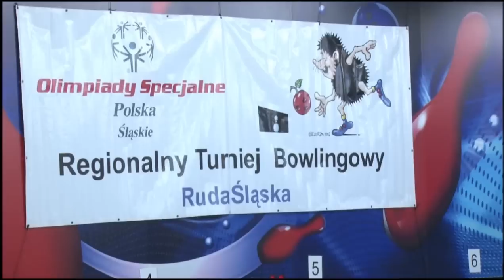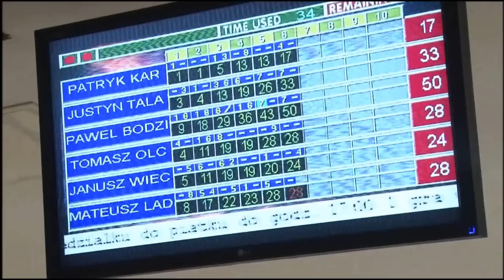Bowling-Ruda Śląska 2012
XVII Regionalny Turniej Bowlingowy Olimpiad Specjalnych Polska-Ślaskie z udziałem ponad 140 zawodników reprezentujących  20 sekcji terenowych z 13 miast z terenu Śląska.